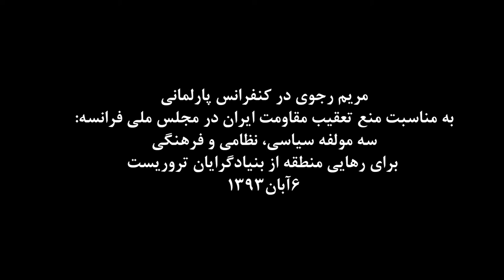مريم رجوي در كنفرانس پارلماني مجلس ملي فرانسه ـ 6آبان93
روز سه شنبه مريم رجوي، در يك كنفرانس پارلماني در مجلس ملي فرانسه حضور يافت و تصريح كرد: «داعش محصول جنايتهاي بيسابقه ملاها در ايران، بشار اسد در سوريه، مالكي در عراق و سياست فرقه يي آنها عليه بخش بزرگي از جمعيت عراق و سوريه است.
وي كه در جمع قانونگزاران فرانسوي سخن مي گفت، افزود: «براي مقابله با افراطيگري تحت نام اسلام، يك آلترناتيو فرهنگي و ايدئولوژيك ضروري است. آلترناتيوي مبتني بر اسلام بردبار و دموكراتيك و برابري زن و مرد. والا رژيم آخوندي و بنيادگرايان سني مبارزه با بنيادگرايي را به مثابه مبارزه با اسلام تخطئه مي كنند».